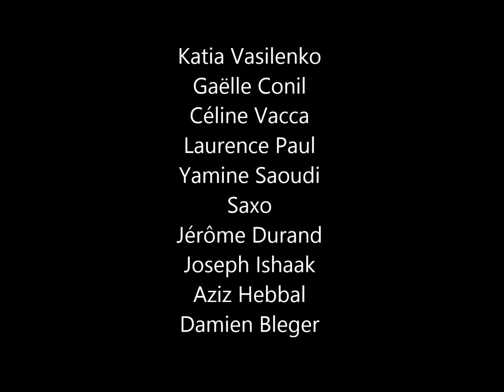Convention ezabel Nov 2013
Convention Annuelle ezabel fitnesswear, spécialiste du vêtement fitness et danse, résumée en 3 min - novembre 2013 à Mulhouse